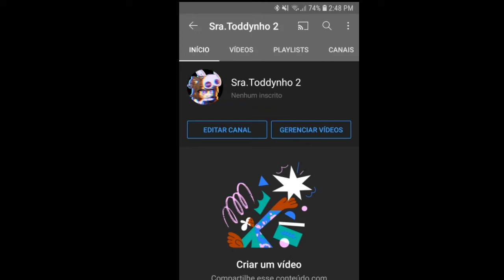meu canal secundário link da descrição